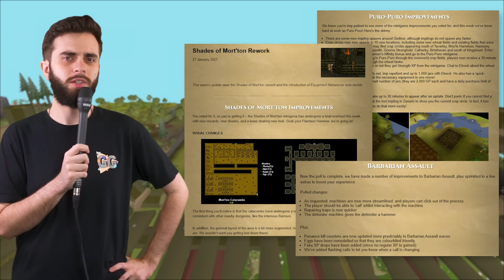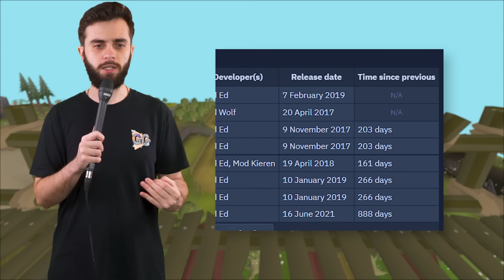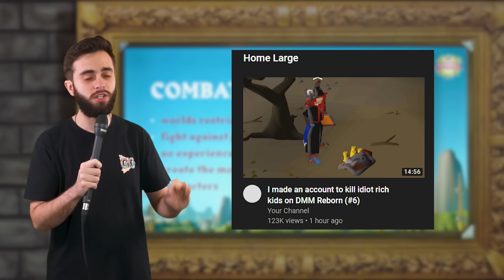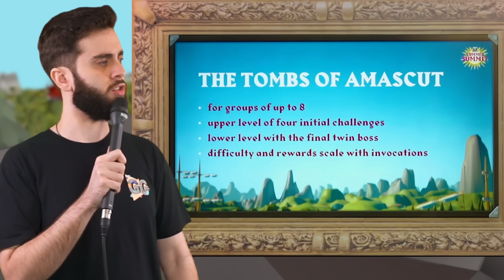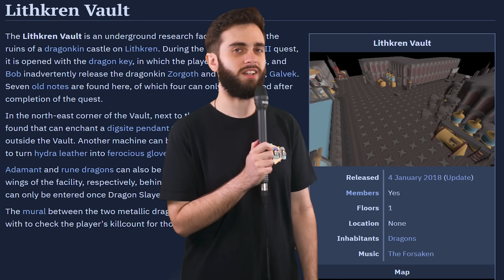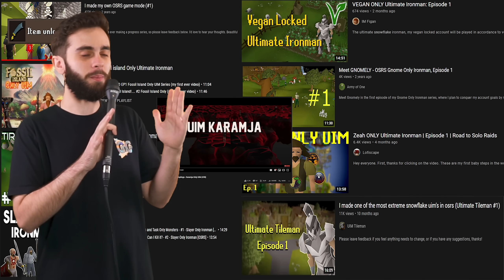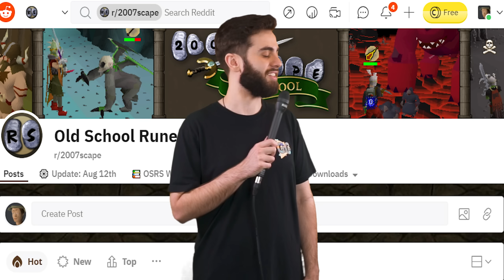The Fate of Runescape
Thank you to Troh for editing a huge chunk of this video with me!